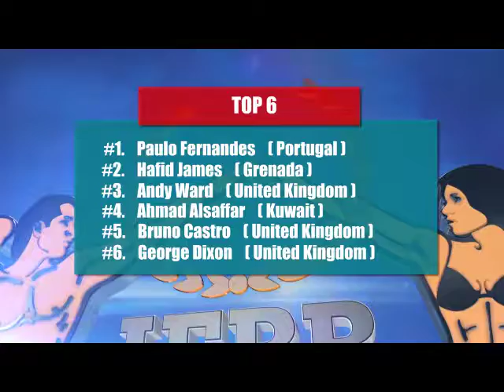diamond cup liverpool 2016 mens physique up to 178cm